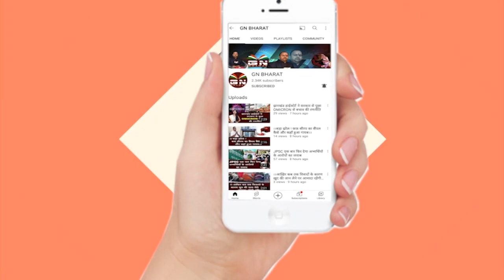बड़ी खबर: नियुक्ति नियमावली पर सुनिए क्या बोले कांग्रेस प्रदेश अध्यक्ष राजेश ठाकुर